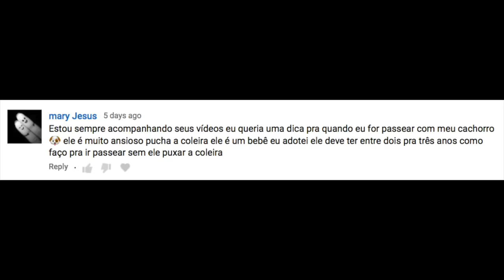Cães que puxam na guia: aonde está a raiz do problema?